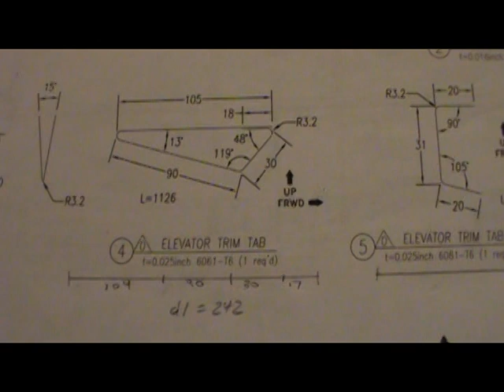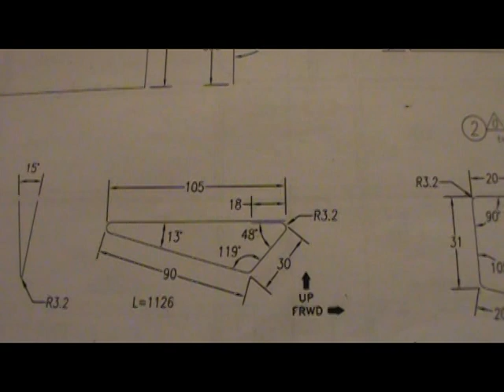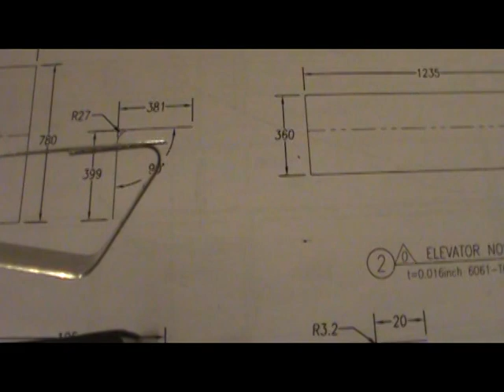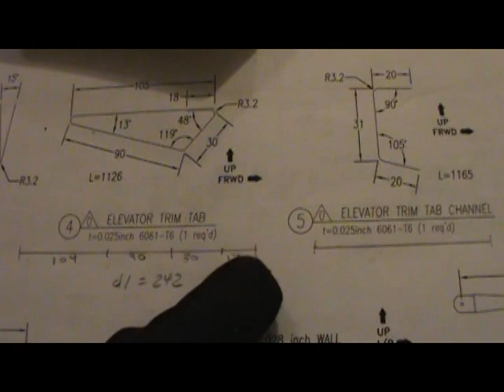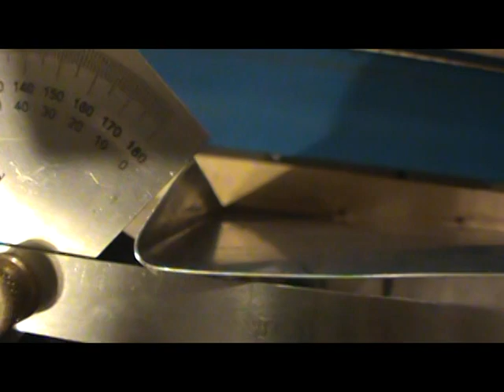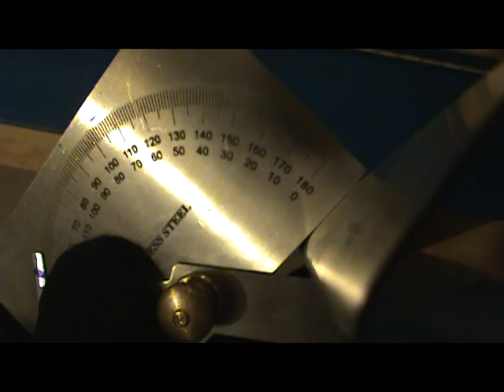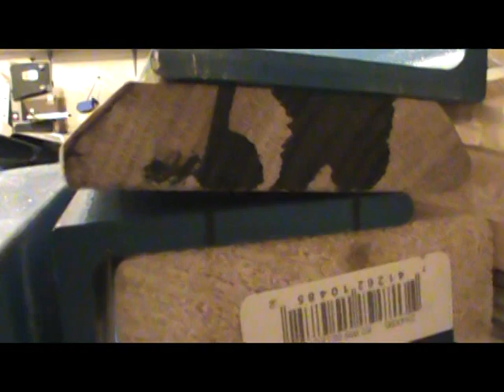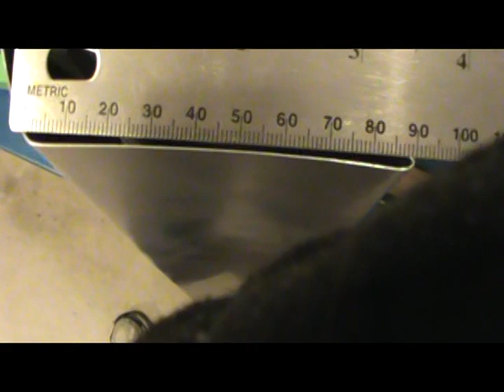Forming Elevator Trim Tab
In this video, I detail the steps to measure, cut and bend the elevator trim tab to the specifications in the blueprints for my Zenith STOL CH 750 aircraft using a DIY bending brake.

The brake I made is modified from Dave Clay's DIY design. Mr. Clay originally designed this brake for use on his Zenith 601 XL project, which is an entirely different airplane. I'm using a modified version of it to build my plane. My brake is only 8' long, but there are 3 spars that are approximately 8.5' long that need to be formed on a brake. Fortunately, I have occasional access to a 10' industrial brake. But I should have built this at 9' from the start...would've saved a lot of trouble.

This is my first video of the project...I know the lighting is bad, and the video is kind of long. I'll be working on the quality of my videos in the coming months.